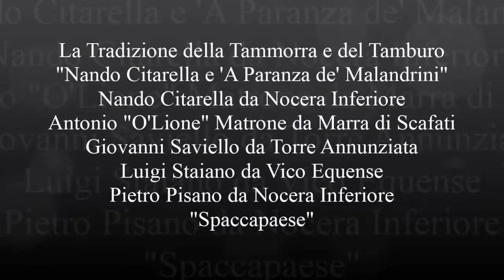2015 09 03 NANDO CITARELLA E A' PARANZA DE' MALANDRINI 01 SPACCAPAESE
La Città DADISE', manifestazione tenutasi anche al Parco di Tor Sapienza a Roma, il 03 settembre 2015 ha visto esibirsi “Nando Citarella e 'a Paranza de' Malandrini”, concerto che ripercorre la storia della tammorra e del tamburo. La band capitanata da Nando Citarella era composta anche da : Antonio “O' Lione” Matrone, Giovanni Saviello, Luigi Staiano e Pietro Pisano, con ballerine Raffella Coppola e Natalie Leclerck. Ospite della serata Gabriella Aiello.